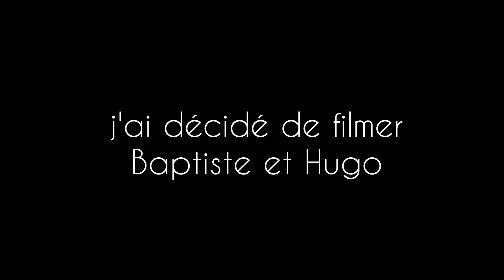MES DÉBUTS CATASTROPHIQUES EN SKATE PARC 😤